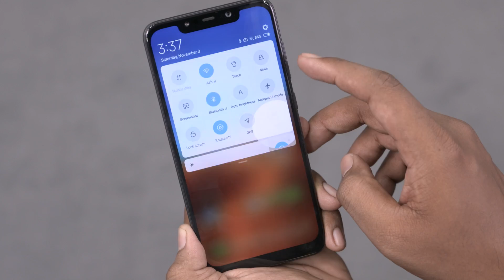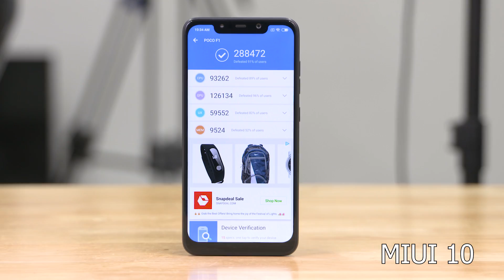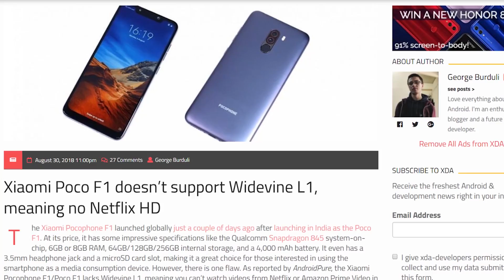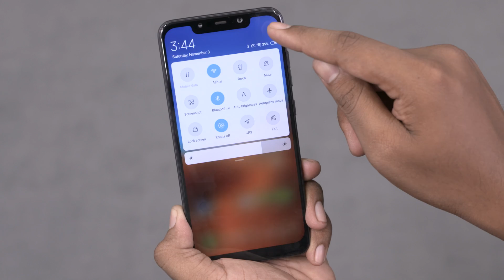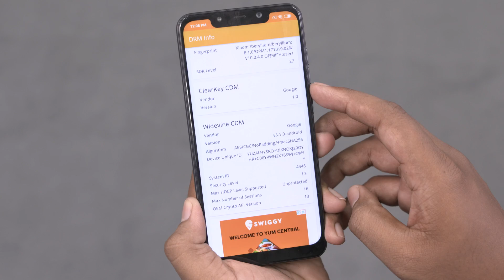MIUI 10 on POCO F1 - என்ன புதுசா குடுத்துருக்காங்க!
POCO F1ல  MIUI 10 Updateகு பிறகு வந்துள்ள புதிய மாற்றங்கள்!

Xiaomi has just released the stable MIUI 10 update for the Poco F1 and in today’s video, we decided to show you guys what has changed and how you can install it on your own device!

The MIUI 10 update on the Poco F1 brings in a lot of new changes.

We have a redesigned User Interface to play around with.

The sad part is it is still stuck on Android 8.1 Oreo. We also do not have any changes to Widevine DRM implementation.

We also took some sample pictures to compare the photos from MIUI 9.6 and MIUI 10 on the Poco F1.

Instructions

Step 1 - Download the MIUI 10 file linked above. If you are already on the latest MIUI 9.6.25, then you can download the smaller OTA package. If you are on any other version of the stock ROM, you need to download the full ROM.

Step 2 - Transfer the file to your POCO F1 (skip this step if you downloaded the file onto your phone)

Step 3 -  Go to settings, about phone, then system updates & click on the 3 dot options menu to the top right - click on choose update package - scroll down to the zip file (downloaded here) and select.

Step 4 - Hit reboot and update after the decryption process has been completed!

If you liked our "MIUI 10 on POCO F1 - என்ன புதுசா குடுத்துருக்காங்க! Comments are welcome too :)